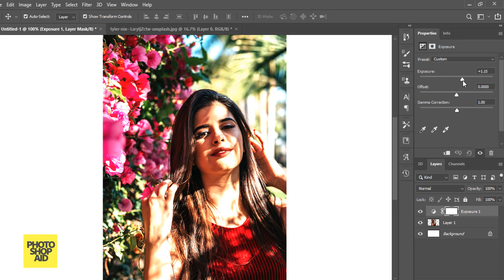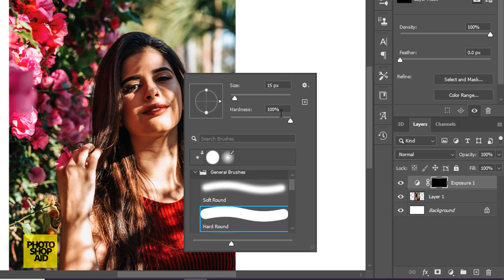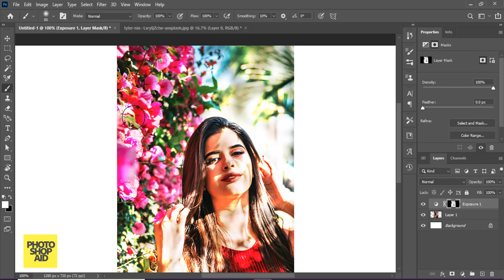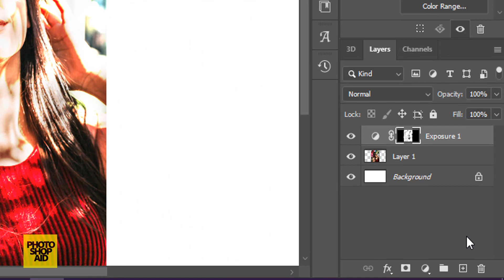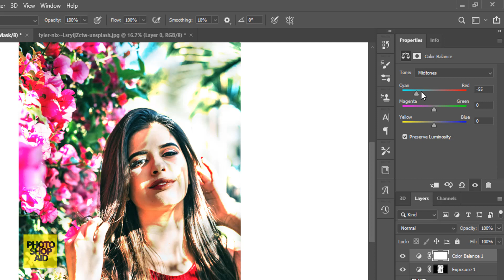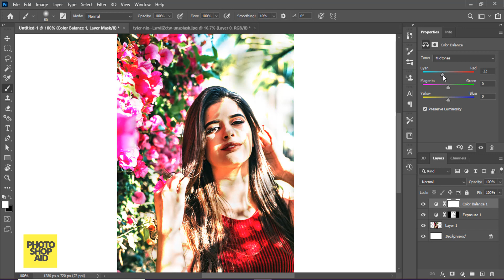How To Remove Shadows In Photoshop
Learn how to remove shadows in photoshop
how to remove shadows
how to remove shadows photoshop
how to remove shadow in photoshop
remove shadows in photoshop
how to remove shadow
remove shadows
photoshop how to remove shadows
how to remove in photoshop
how to remove
shadows in photoshop
how to remove shadows in ps
howtoremoveshadowsinphotoshop
shadows
photoshop

This video is about How To Remove Shadows In Photoshop